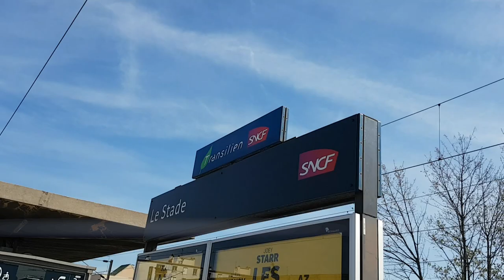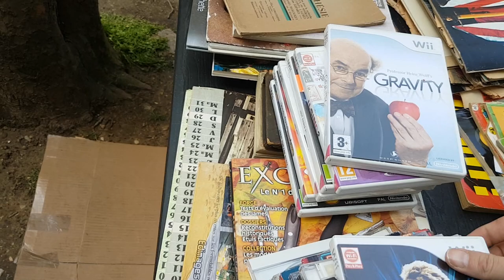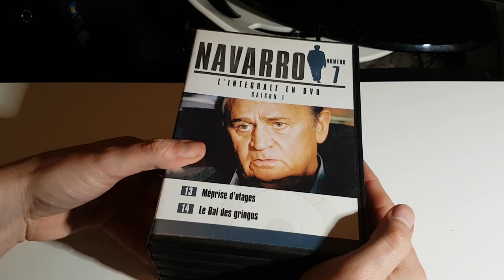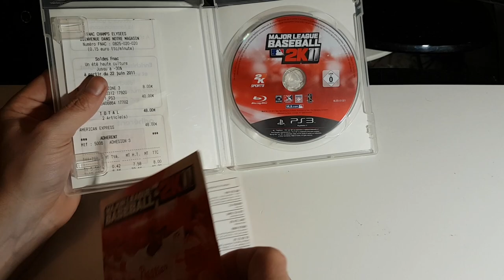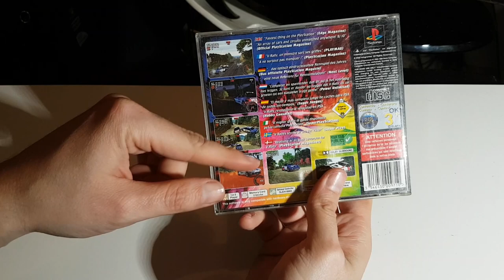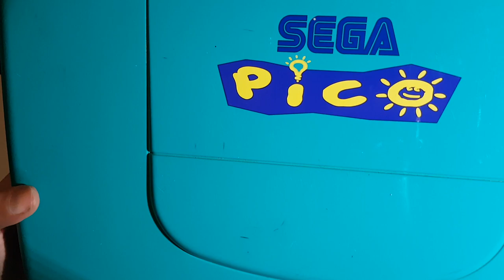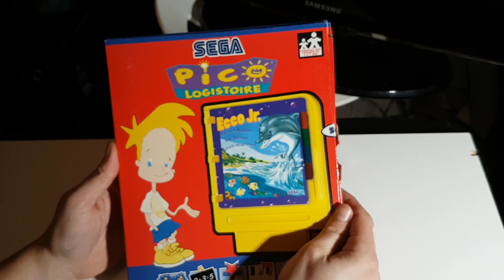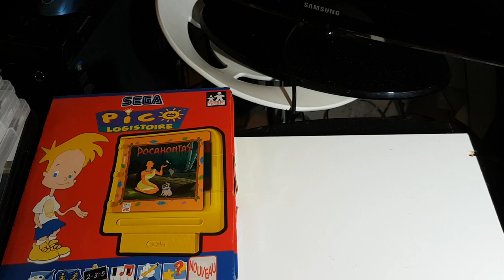Vide Grenier Live du 10/04/22 Je récupère une console que les ratisseur ont oublier à 13h